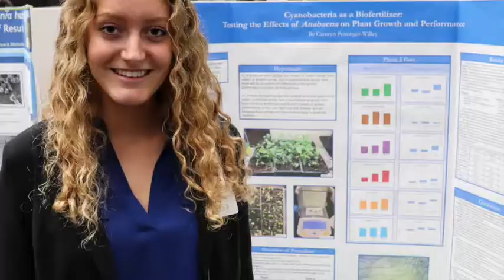IWMS 2022 Trailer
Join Ms. Haefner in room 188 after school on Thursdays beginning September 22nd!